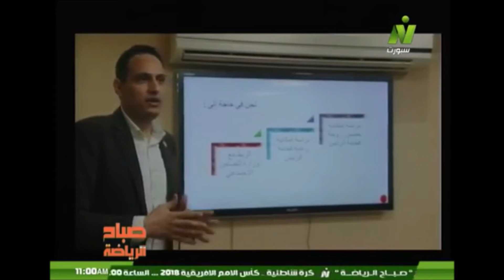تغطية قناة النيل للرياضة لاجتماع وزير الشباب والرياضة بشأن مؤتمر رياضة المرأة العربية